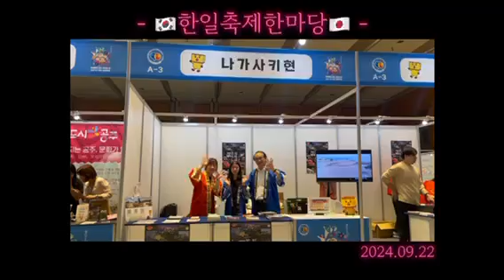[🥰축제후기] 자원봉사자 최선희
한일축제한마당 자원봉사자 최선희 님의 영상 후기 입니다.
멋진 무대 공연, 볼거리 많은 부스, 이벤트와 체험, 그리고 코스프레이어들까지..

함께 즐겨보아요~^^😍